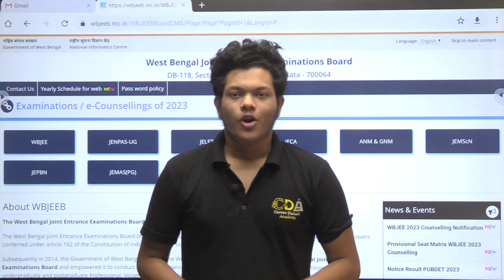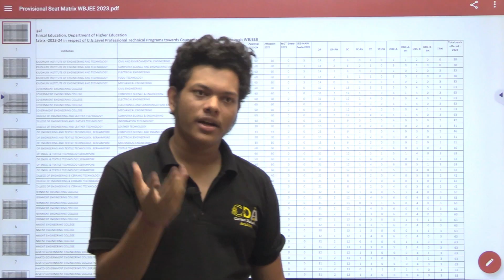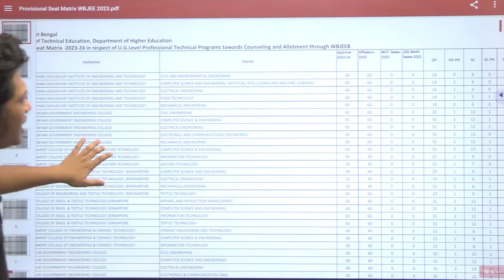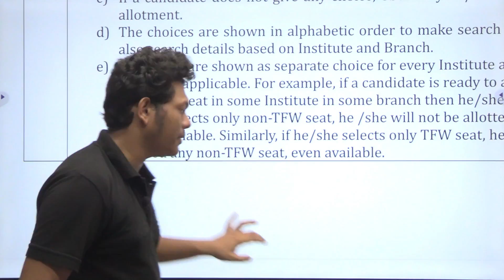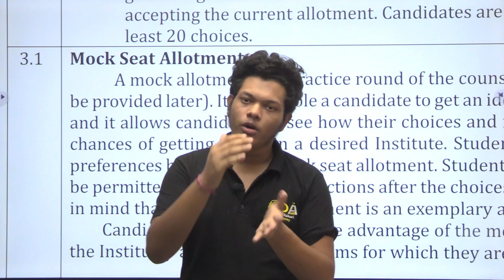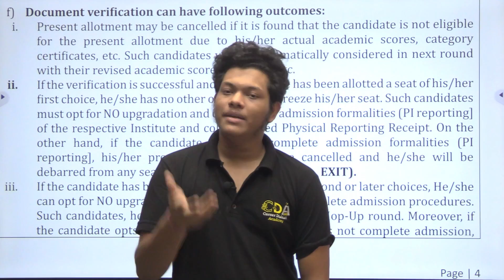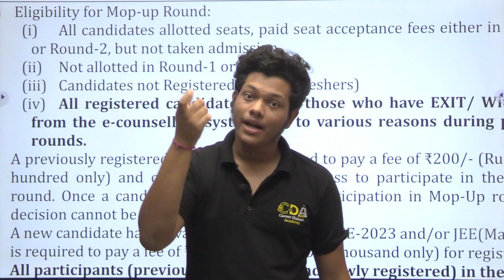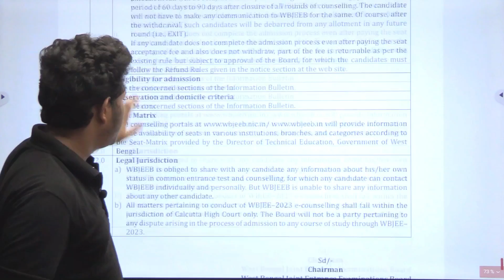WBJEE Counselling Process 2023 | WBJEE Counselling Dates 2023 | WBJEE Seat Matrix 2023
WBJEE Counselling Process 2023 | WBJEE Counselling Dates 2023 | WBJEE Counselling Registration 2023 | WBJEE Counselling Process 2023 | WBJEE Counselling Dates 2023 | WBJEE Rank Vs College 2023 | WBJEE 2023 @CareerDishariAcademy